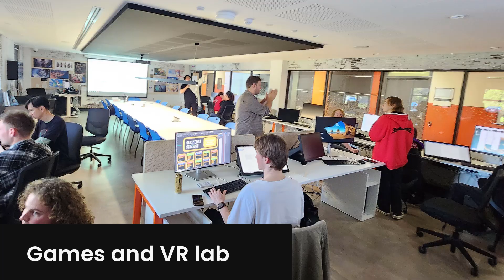A quick tour of the Media Arts Center production facilities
A quick tour of the Media Arts Center production facilities- Murdoch University, Sound Stage studio, podcasting suites, sound recording studios, TV and green screen studio, games and VR labs and technical support.